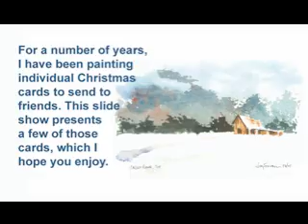Christmas cards past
For a number of years now, I have been painting individual Christmas cards (20 to 30 a year) to send to friends. This slide show is a review of some of the scenes that I have used.